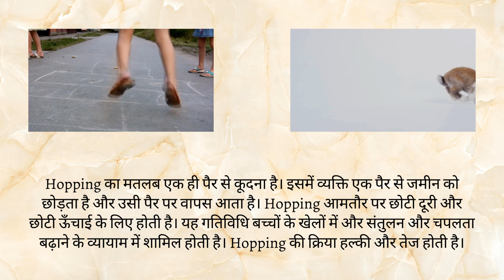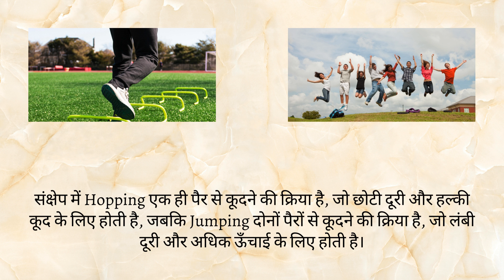Difference Between Hopping and Jumping in Hindi | हॉपिंग और जंपिंग में अंतर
हॉपिंग और जंपिंग समान लग सकते हैं, लेकिन इन दो गतिविधियों में स्पष्ट अंतर हैं। यह वीडियो प्रत्येक की मुख्य विशेषताओं को तोड़ता है, यह समझाता है कि वे पैरों के उपयोग, ऊंचाई और दूरी के मामले में कैसे भिन्न हैं। प्रत्येक क्रिया में शामिल मांसपेशियों के बारे में जानें और पता करें कि कौन सी गतिविधि के लिए कौन सा बेहतर है। हॉपिंग और जंपिंग के साथ समझने के लिए तैयार हो जाइए!

Hopping and jumping might seem similar, but there are distinct differences between these two movements. This video will break down the key characteristics of each, explaining how they differ in terms of foot usage, height, and distance. Learn about the muscles involved in each action and discover which one is better suited for different activities. Get ready to hop and jump your way to understanding!